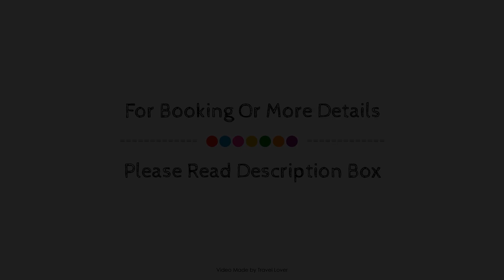Sleep Eat Love, Liverpool, United Kingdom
Searching For
1. Sleep Eat Love - Liverpool
2. Sleep Eat Love - Liverpool Virtual Tour
3. Sleep Eat Love - Liverpool Rooms
4. Sleep Eat Love - Liverpool Amenities
5. Sleep Eat Love - Liverpool Videos
6. Sleep Eat Love - Liverpool Offers
7. Sleep Eat Love - Liverpool Deals
Audio Credit:
Track Title: Reasons To Hope
Artist: Reed Mathis